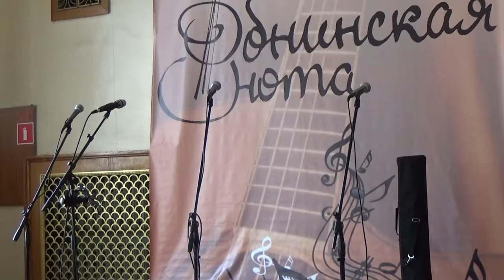"Валентиновка" (Михаилу Леонидовичу Анчарову), Федоров Сергей, Морозов Алексей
В сумке кожаной богатство
 В виде сложенной бумаги,
Сигаретной мятой пачки,
Зажигалки и ключа.
Это я возьму с собою,
Как улики оправданья,
Как приметы примиренья.
Влага в ступе горяча.

Деревянная калитка
 Отзовётся по привычке,
Проскулит: «Прощай, хозяин,
Возвращенья не дождусь».
И на гравии оставят
 Каблуки следы зарубок -
Указатели на случай,
Если ночью заблужусь.

Вероятность возвращенья
 До обидного ничтожна,
И в простывшем доме будет
 Домовой чихать в печи.
Я ему оставлю сливок,
Коробок с десятком спичек,
Два окурка, полконфеты
 И подсвечник без свечи.

VIII Открытый фестиваль "Обнинская нота" состоялся 24-26 апреля 2015 года в г. Обнинске
Основная площадка фестиваля - ДК ФЭИ (пр. Ленина 15)
В программе фестиваля: творческий конкурс, мастер-классы, концерты, "свободный микрофон", выступление театра песни (камерный мюзикл "Штирлиц. Попытка к бегству").

среди гостей Юрий Лорес, Екатерина Болдырева, Сергей Рубашкин, Юрий Космодемьянский, Анатолий Шенберг, Татьяна Дрыгина, Юлия Буганкова, Татьяна Пучко, Григорий Данской. На День театра песни (воскресенье) приглашен мюзикл "Штирлиц. Попытка к бегству".